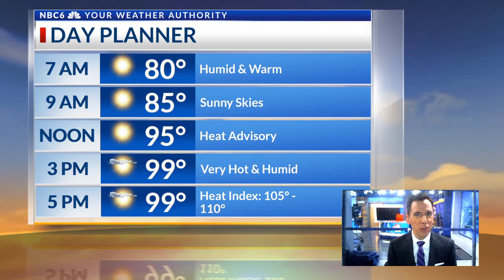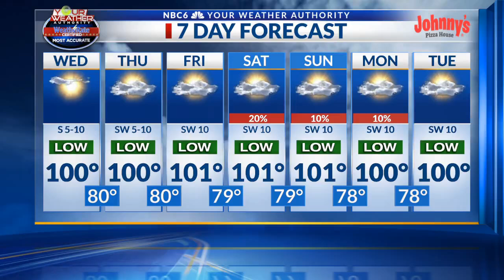HEAT builds with no relief anytime soon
Welcome to a sweltering Wednesday with another heat advisory. It's doubtful we'll see any relief through the end of the week.